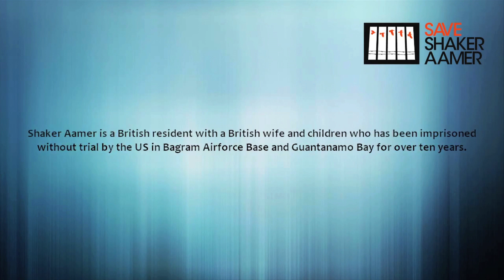FREE SHAKER AAMER - Omar Deghayes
- 100,000 signatures needed by 20th April 2013